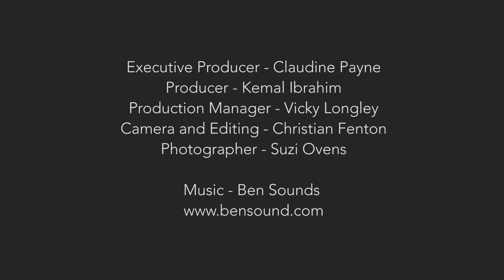Behind the Scenes Alice & Jean-Mikhael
Here is an exclusive behind the scene video of Alice & Jean-Mikhael's first photo/video shoot.